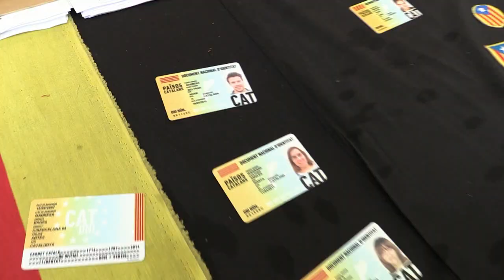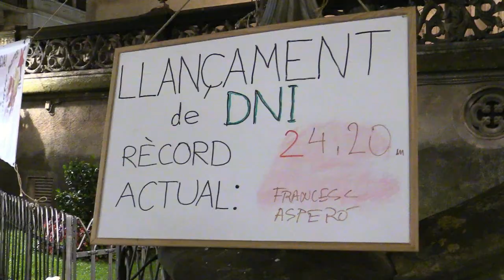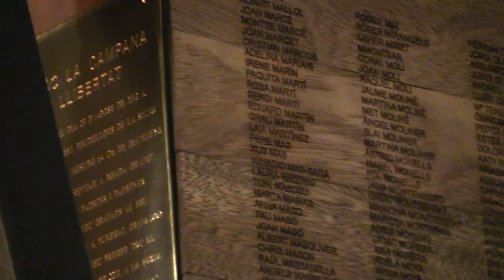Tràiler QUATRE BARRES I UNA ESTRELLA 2013